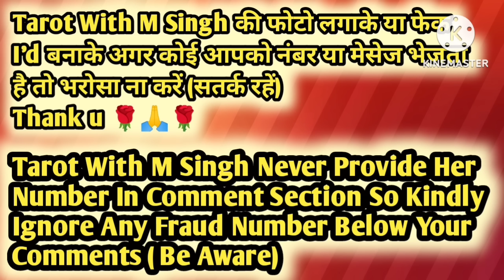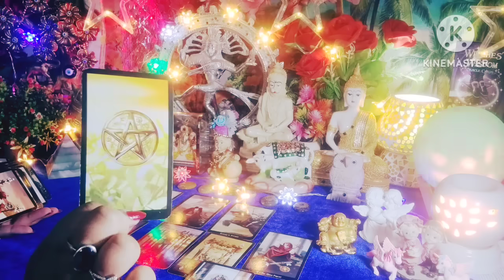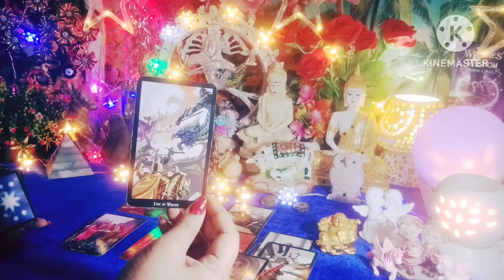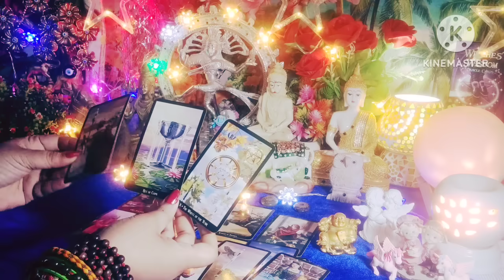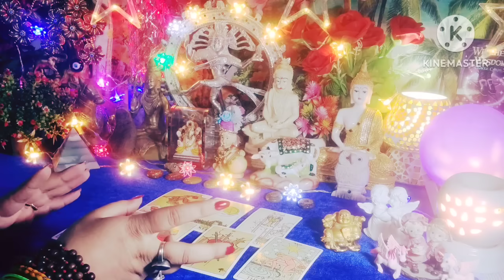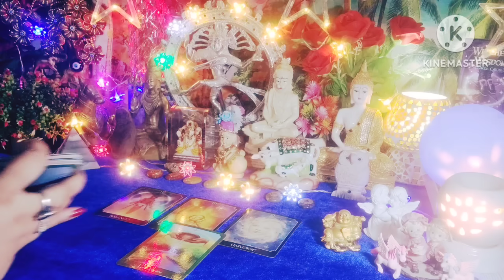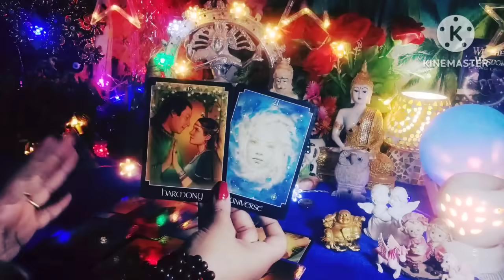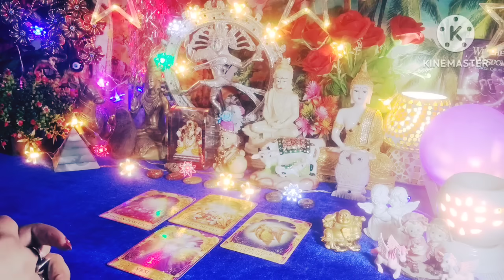Current Feelings Next Action